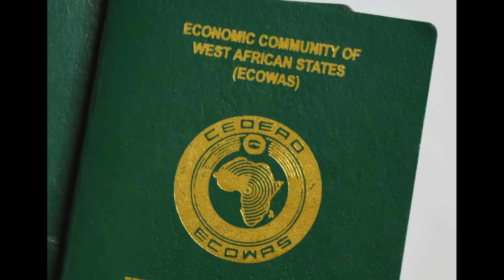West Africa bloc ECOWAS lifts coup sanctions on Niger In a new effort for dialogue and ease tensions